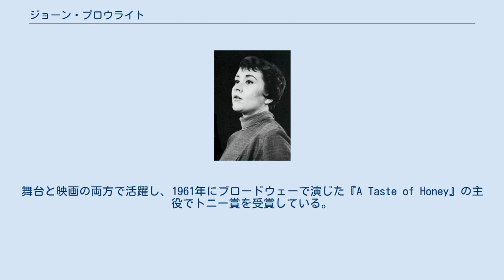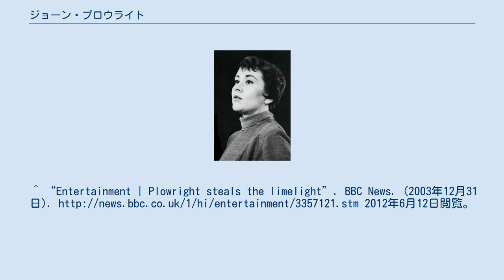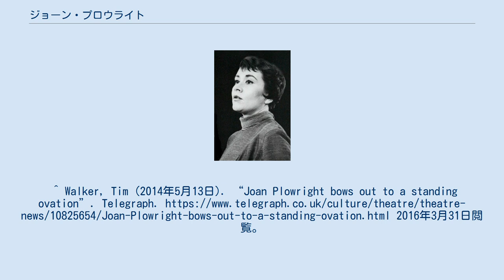ジョーン・プロウライト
ノース・リンカンシャー出身の人物
デイム・ジョーン・アン・オリヴィエ, オリヴィエ男爵夫人（Dame Joan Ann Olivier DBE, Baroness Olivier (旧姓: Plowright), 1929年10月28日 - ）は、イギリスの元女優。
 リンカーンシャー州ブリッグ生まれ。
ブリストルのオールド・ヴィック劇場で演技を学び、1948年にクロイドンで初舞台、1954年にロンドンで舞台デビュー。
1956年に王立劇場でイングリッシュ・ステージ・カンパニーに参加。
1957年、ジョン・オズボーンの『ジ・エンターテイナー』でローレンス・オリヴィエと共演した。
舞台と映画の両方で活躍し、1961年にブロードウェーで演じた『A Taste of Honey』の主役でトニー賞を受賞している。
ローレンス・オリヴィエとの結婚を通じて、1963年以降彼女はオリヴィエのロイヤル・ナショナル・シアターにおける仕事と密接に関連するようになった。
1992年の『魅せられて四月』ではゴールデングローブ賞助演女優賞を受賞、アカデミー賞の助演女優賞の候補となった。
 プロウライトの視力は、加齢黄斑変性のため2000年代後半から2010年代初めにかけて悪化した。
2014年、完全に視力を失ったことを理由として、公式に俳優業からの引退を表明した。
 ノース・リンカーンシャーにある、プロウライト劇場の名は彼女にちなんでいる。
 私生活では、1961年にローレンス・オリヴィエと結婚（お互い再婚で、ジョーンは二度目）。
二人の間にはリチャード・カー、タムシン、ジュリー＝ケイトの3子がいる。
娘たちは女優になった。
オリヴィエとは、彼が1989年に癌で死去するまで添い遂げた。
彼との結婚により、公式には「レディー・オリヴィエ」となり、オリヴィエが1970年に一代男爵位を授かると「オリヴィエ男爵夫人」となったが、彼女自身が俳優としての活動でその名称を使ったことは一度もない。
 ジョーンの弟デヴィッド・プロウライト（2016年没）は、イギリスのテレビ会社グラナダTVの重役であった。
^ “Entertainment | Plowright steals the limelight”. BBC News. (2003年12月31日). 2012年6月12日閲覧。
^ Walker, Tim (2014年5月13日). “Joan Plowright bows out to a standing ovation”. Telegraph. 2016年3月31日閲覧。
 ^ “Joan Plowright Biography (1929-)”. Film Reference. 2007年6月29日閲覧。